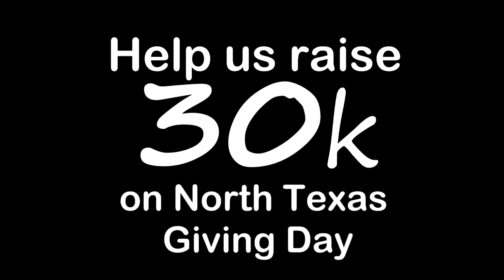North Texas Giving Day - Claudia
"It's just such a testament to God's love that when one of our kids or families is suffering, we lift them up."